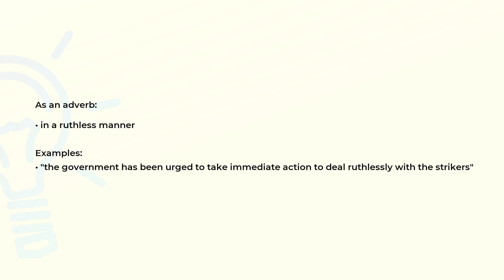What is the meaning of the word RUTHLESSLY?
Definition, examples of use and spelling of the word RUTHLESSLY.

(00:00) Intro
(00:08) As an adverb
(00:23) Spelling

As an adverb (00:08):
• in a ruthless manner

Examples:
• "the government has been urged to take immediate action to deal ruthlessly with the strikers"